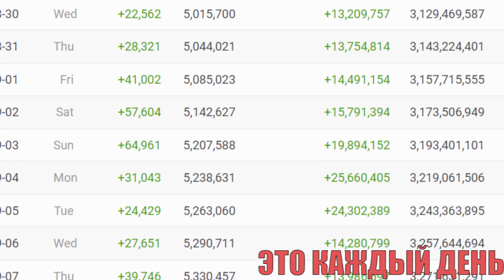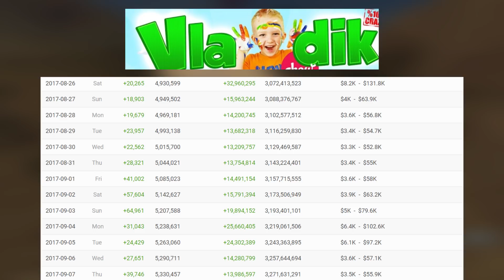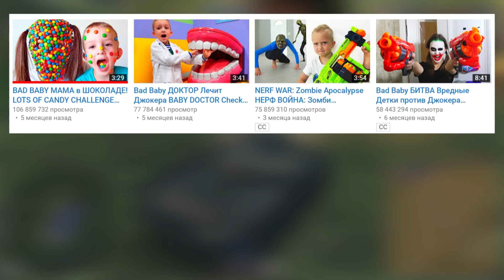Vlad CrazyShow ПРОТИВ ИВАНГАЯ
Vlad CrazyShow /  Влад КрейзиШоу против Ивангая.

Никто не ожидал, что какой-то детский ютуб-канал под названием Vlad CrazyShow сможет обогнать по статистике самого популярного блогера СНГ - Ивангая (Иван Рудской). Если прирост будет и дальше так продолжаться, то уже через 6 месяцев ИванГай потеряет позиции САМОГО ПОПУЛЯРНОГО БЛОГЕРА в СНГ

Тяжело поверить, но детский канал Влад Грейзи Шоу обходит даже многие Западные каналы и блогеров. Это говорит о том, что детская аудитория доминирует в Ютуб-сегменте. Будем надеяться, что видео Иван Гай (Иван Рудской) смогут в скором времени поменять ход игры. Так пафосно сказано "Ход Игры"... Уверен, что никто не читает описание. Оно нужно лишь для того, чтобы привлечь трафик из поиска Ютуб. Хотя ладно, продолжу писать. Это говорит о том, что сосиска - вкусна еда. Хм... Кушать захотелось. Кстати, ИванГай выпустил сегодня новый ролик. Совпадение - не думаю. Короче, это был Крисп, описание писал тоже Крисп. Крисп + Ютуб = чебурек.